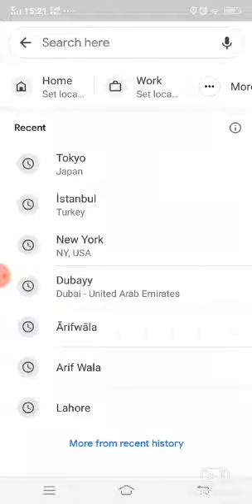How to See Street View Google Map in Android | Street View On Google Map | Enable street view on Map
see the street of every country city in the earth

Google Maps is one of the most popular and useful mapping applications available for mobile devices. One of the key features of Google Maps is the ability to view street-level imagery using the Street View feature. In this tutorial, we will show you how to easily access and use Street View on your Android mobile phone.

Step 1: Open the Google Maps app on your Android phone.
Step 2: Search for the location you want to view in Street View.
Step 3: Once you have found the location, press and hold on the map to drop a pin on the spot.
Step 4: Tap on the pin to bring up more information about the location.
Step 5: Swipe up on the information card to reveal more options, and tap on "Street View."
Step 6: You will now be in Street View mode, where you can explore the location using your finger to swipe and change your view.
Step 7: To move forward, simply tap on the white arrows on the ground. You can also turn around by swiping left or right.
Step 8: To exit Street View mode, simply tap the "Back" arrow in the top left corner of the screen.

That's it! You can now easily access and use Street View on your Android mobile phone. Whether you are exploring a new city, checking out a potential new home, or just curious about a location, Street View can help you get a better understanding of what it looks like in real life.